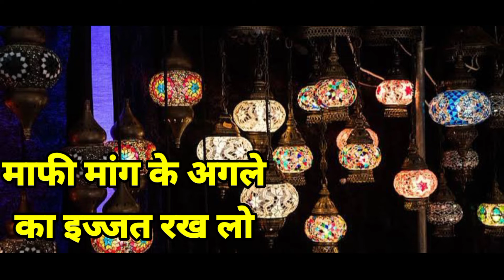माफी status I mafi mangne wala status I हाथ जोड़े हमने status I बस रिश्ता बच जाए status